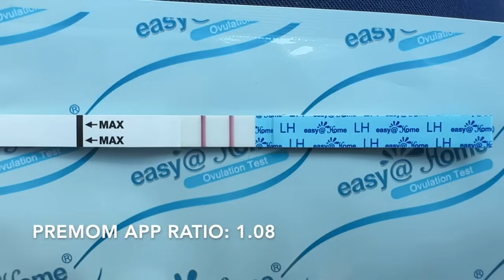Last Prescription of Letrozole/Ovulation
I didn't mention this in the video, but this is my last prescription of Letrozole that CNY will give me.  I am going to call my OB's office to see if they will take over in prescribing me what we know works from my time at CNY.